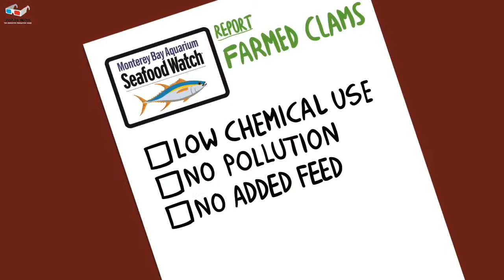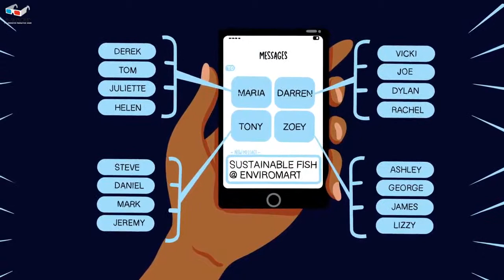Monterey Bay Aquarium - Seafood Watch